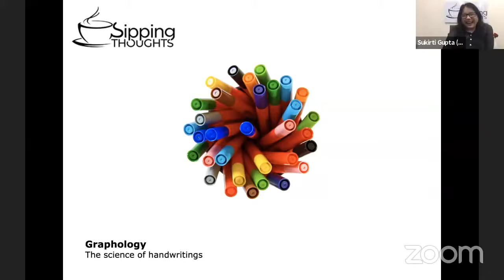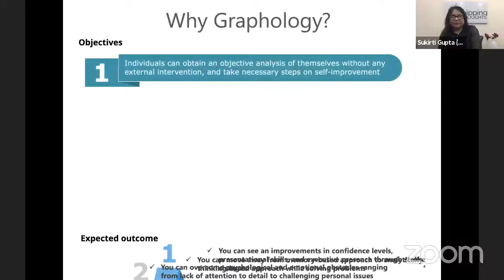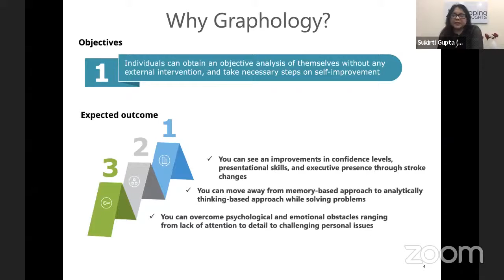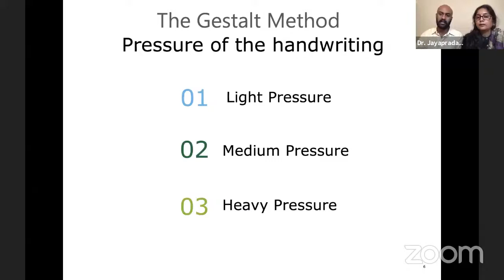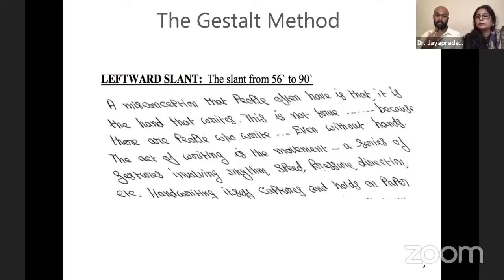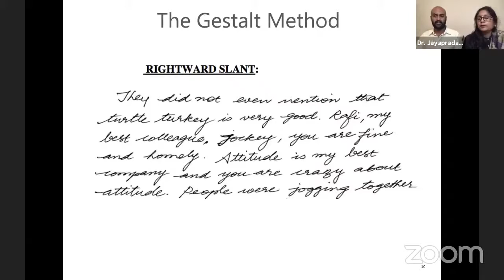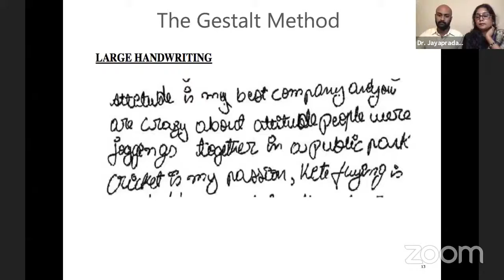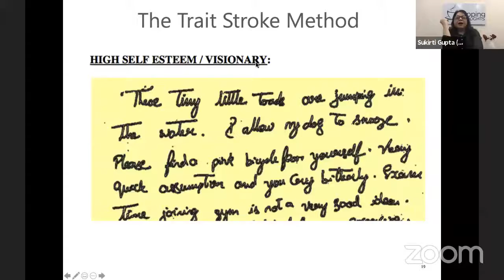“Understanding Personality Through Handwriting” with Dr Jayaprada & Pranav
Welcome Everyone to session on “Understanding Personality Through Handwriting” with Dr. Jayaprada & Pranav, Graphology Experts & Professors.

This session will help you understand Graphology (study of handwriting) and how it can help not only analyses the personality but also change it. Along with learning of its extended multidisciplinary usage around the world, we will learn how to analyse a few common traits as seen in individuals.

Dr. Jayaprada is a Counselling Psychologist at IIM - Bangalore and a Visiting Professor at PES University, where she conducts a 2 credited course on Graphology for the final semester engineering students. Pranav us a Business Experience Designer at Deloitte Digital. He also teaches Graphology at PES University and has conducted countless workshops on Graphology at several place.

Click on the 'Bell Icon 🔔', so that you don't miss our latest videos.
To like the video please press the ‘Thumbs Up 👍 Button’.
Also, leave us your valuable feedback in the comments below.